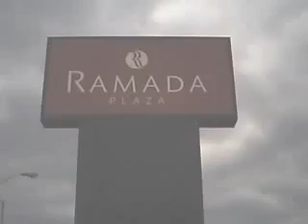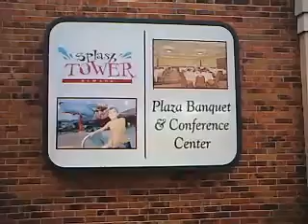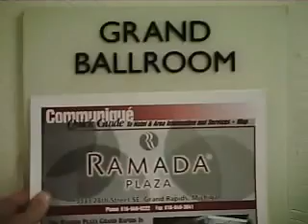The "OFFICAL" Party Info *Read The Description Box*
Before you read any farther we would like EVERYONE to go on over to Tim's channel UpDownMostly)
and give him a HUGE THANK YOU because he is the one that paid the deposit so that we have the room for the date that we wanted it. This hotel does a lot of weddings and such and this being Valentine's Day weekend, the longer we waited the better of a chance someone else had to snatch it from us. So, Tim we THANK YOU publicly for EVERYTHING you do to help our family! WE LOVE YOU!

Party Date: Saturday Febuary 13, 2010

Hotel Information:
Ramada Plaza,
3333 28th Street, Grand Rapids, Michigan
Party Name: TJ's Journey Party
Event Number: E02167
Room Rates:  $70.00 Nightly
There is a free shuttle to and from the airport.
*When calling please give the event number and the dates that you will be staying for the event*

Bus Information:
Greyhound - Grand Rapids
190 Wealthy St Sw, Grand Rapids, MI

Train Information:
Amtrak